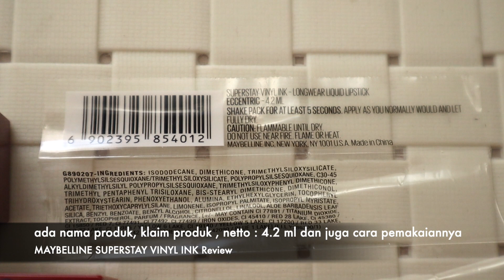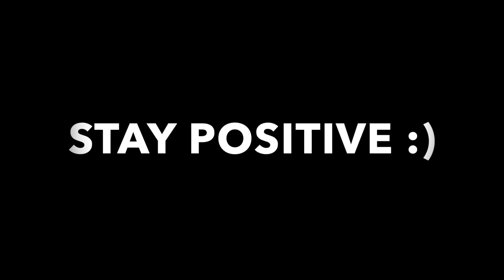MAYBELLINE SUPERSTAY VINYL INK LIMITED EDITION ! |COOL TONE, GLOSSY LIPS TAHAN LAMA | Maria Soelisty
Hai😃
akhirnya ya bisa swatches juga 2 shade warna baru dari Maybelline Superstay Vinyl Ink yang Limited editionnya,  yang menurutku lebih ke cool tone ya.  Yang berbeda emang dari packagingnya ya, jadi dia ada kayak rainbow warna warni gitu yang timbul sebagai variasinya😊
apakah masih setahan lama yang dulu ? pastinya bakal aku test ketahanan ya 🙌🏻 Stay tune up sore ini di channelku @MariaSoelisty , enjoy ❤️

PRODUK :
Maybelline Superstay Vinyl Ink
shade 70 Moody dan 80 Eccentric

order official store Maybelline di TikTok :

MAKEUP :
Somethinc Hooman Breathable shade W01 Bijoux
Secondate SIlky Powder shade Translucent
Maybelline Fit Me Blush shade Proud
Gouté Mascara
Maybelline Hypersharp Liner
Mad For Makeup INCREDIBROW shade Ash
on lips : Maybelline Superstay Vinyl Ink shade 70 Moody

PRELOVED KOSMETIK LIKE NEW : shopee.co.id/maria_hety

Q&A :
👧I Movie